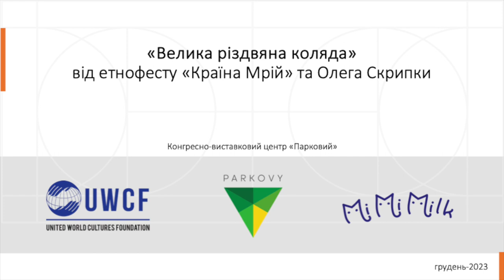Діти ВПО та волонтери БФ UWCF відвідали Велику різдвяну коляду / КВЦ Parkovy / MiMiMilk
Діти і молодь ВПО з Донеччини, а також юні волонтери Благодійного фонду «Об'єднання світових культур» / United World Cultures Foundation / UWCF 30 грудня 2023 року за запрошенням від Конгресно-виставкового центру «Парковий» завітали на мистецьку містерію «Велика різдвяна коляда» від команди легендарного етнофесту «Країна Мрій» та його натхненника Олега Скрипки.
Діти отримали набори солодощів від партнерів фонду – бренду українських молочних продуктів MiMiMilk.
Дякуємо КВЦ «Парковий» за запрошення та можливість зарядилися дітям та дорослим новорічним настроєм, якого так бракувало! Дякуємо MiMiMilk за смачні солодощі!